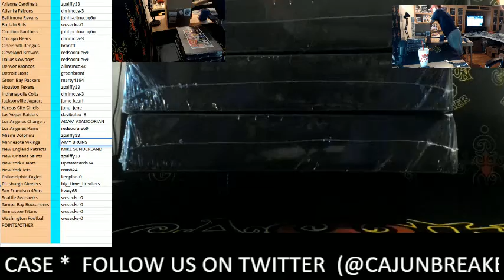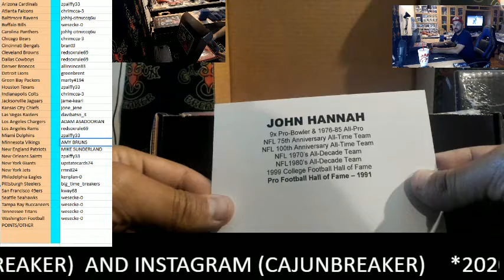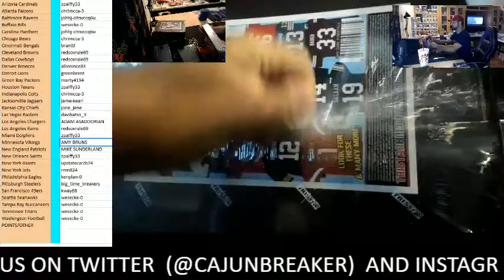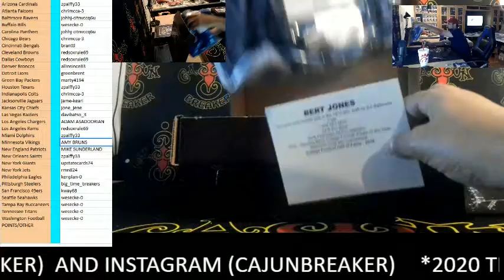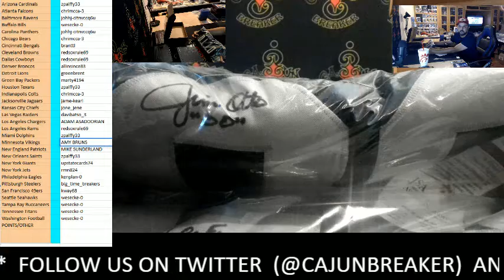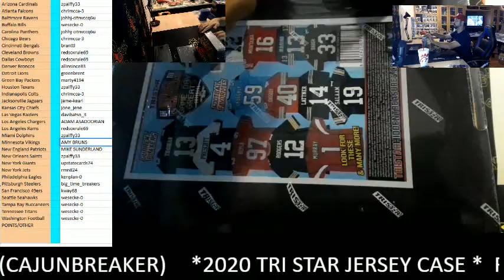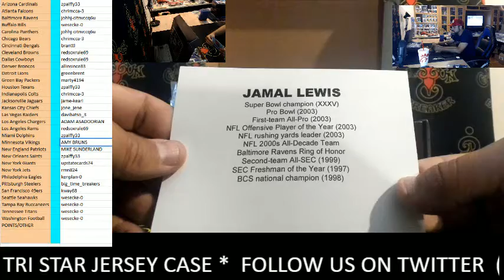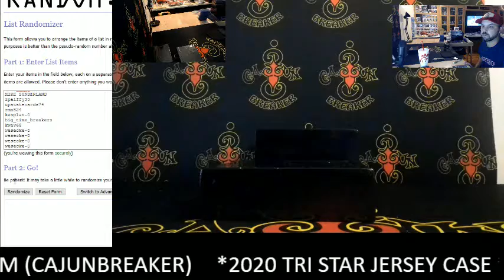CAJUNBREAKER 2020 TRISTAR JERSEY NFL CASE(ebay) 10-16-2020